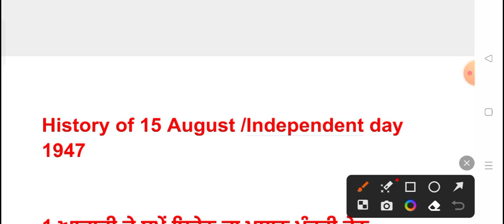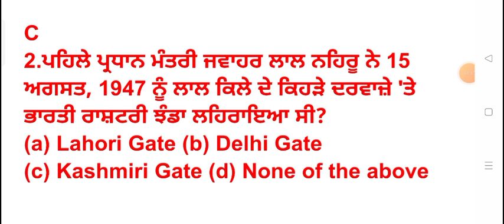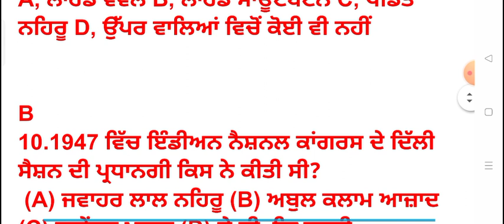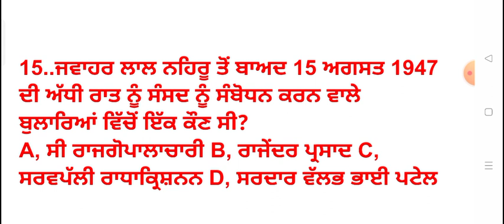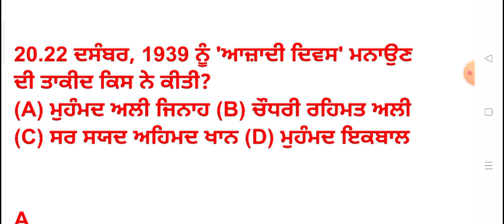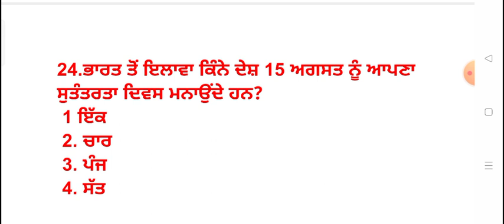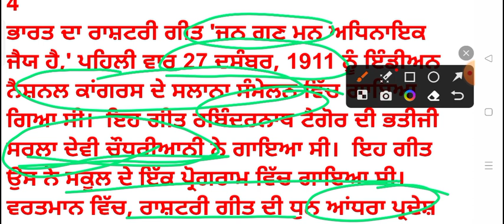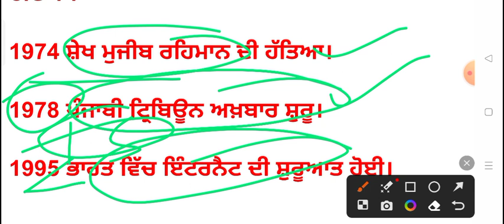15 ਅਗਸਤ ਦਾ ਇਤਿਹਾਸ ll Independent day ll Lecturer History ll Master cader SST ll All competitive exam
15 ਅਗਸਤ ਦਾ ਇਤਿਹਾਸ ll Independent day ll Lecturer History ll Master cader SST ll All competitive exam